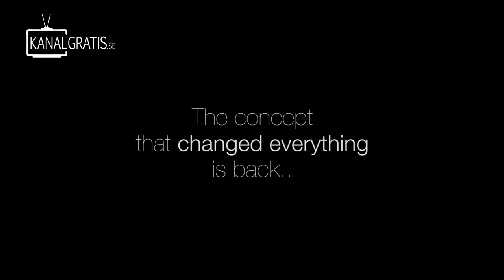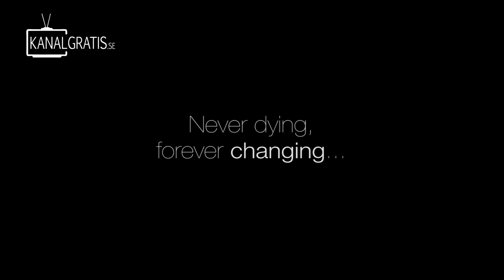Fly vs Jerk 5 - The Dark Side of Pike Fishing - Official Trailer 2013 (HD)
The concept that changed everything is back! Two methods, three days, four anglers - this is Fly vs Jerk 5. Which method is the best - fly or jerkbait fishing?

In this Fly vs Jerk, Team Fly with Niklaus Bauer and Thomas Søbirk fishes against Team Jerk with Stefan "Trumman" Trumstedt and Claes "Svartzonker" Claesson in an epic battle between the two fishing styles. The teams have three days and are free to go wherever they want within Sweden and their mission is to catch as many and as big pikes as possible...

Directed and produced by Pontus Sjölund and Johan Ruhe. Copyright Kanalgratis.se 2013